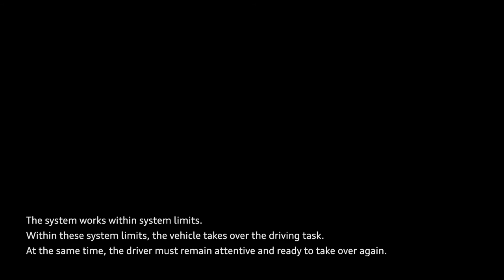Audi AI y el Audi A8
Audi presenta al sistema de manejo en atasco AI en su nuevo Audi A8.